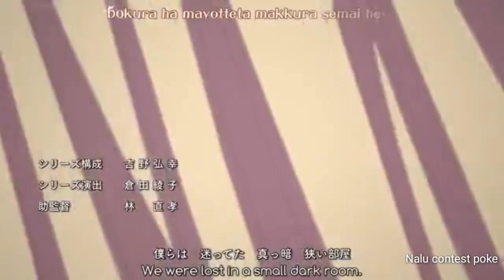Hai Junoon Hindi Amv On Magi the labyrinth of magic